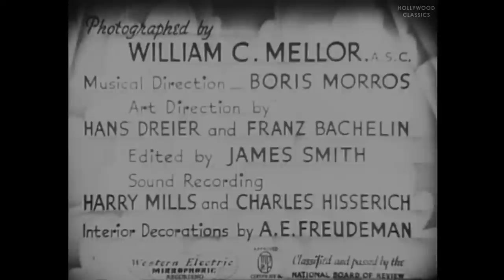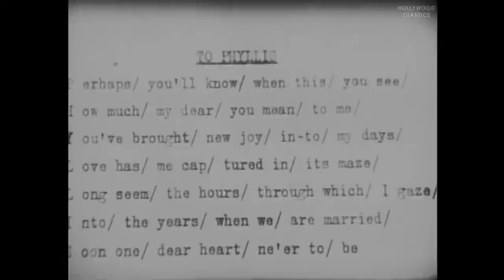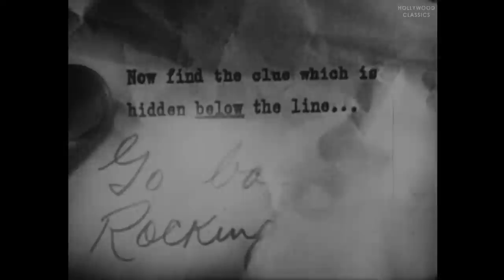Bulldog Drummond Comes Back (1937) | Thriller Film | John Barrymore, John Howard, Louise Campbell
Watch the 1937 Hollywood classic movie, Bulldog Drummond Comes Back.

A Scotland Yard inspector (John Barrymore) rescues sleuth Drummond (John Howard), his girlfriend (Louise Campbell) and his sidekick from kidnappers.

Movie Name: Bulldog Drummond Comes Back
Stars: John Barrymore, John Howard, Louise Campbell
Director: John Howard